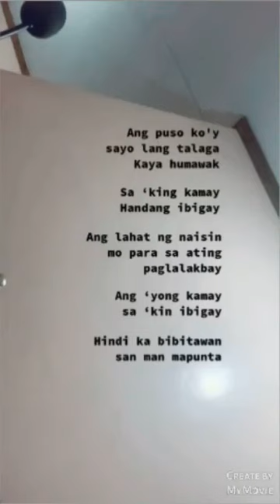Ang Harana ni ARCI sau💜💜